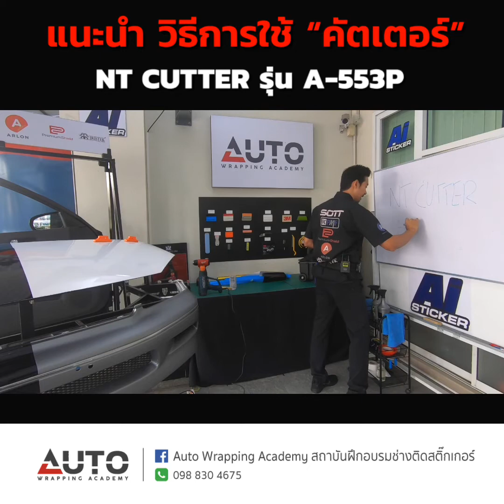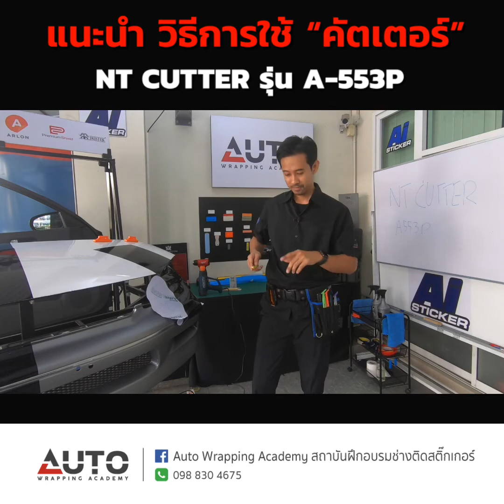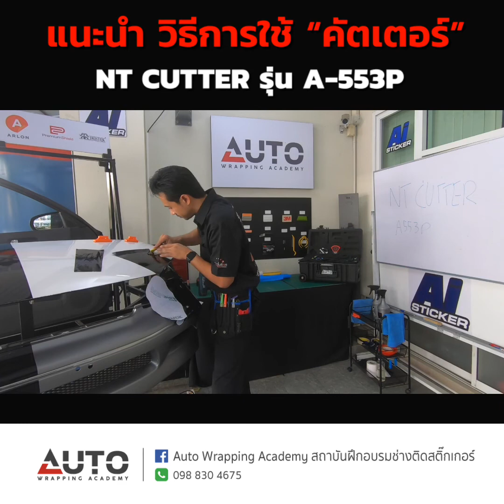แนะนำ วิธีการใช้ “คัตเตอร์” NT CUTTER รุ่น A-553P | Ai Sitcker Shop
แนะนำ วิธีการใช้ “คัตเตอร์”
NT CUTTER รุ่น A-553P

สถานที่ : Auto Wrapping Academy
สถาบันฝึกอบรมช่างติดตั้งสติ๊กเกอร์
111/40 ซอยรามอินทรา 40 กรุงเทพฯ

สอบถามรายละเอียด สมัครอบรม ติดต่อ
หรือ Inbox message

Manage by Auto Intertrade Co.,Ltd.
Auto Intertrade